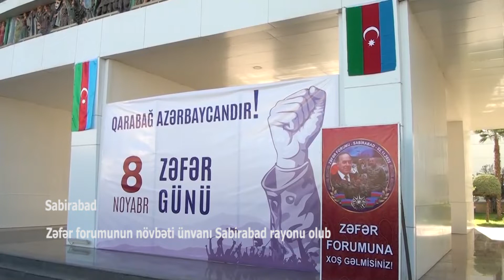Sabirabad zefer forumu